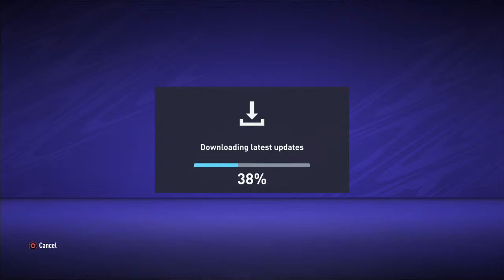kgal_'s Live PS4 Broadcast